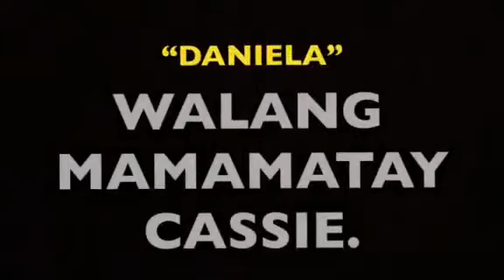Kadenang Ginto | June 19, 2019 | Full Teaser